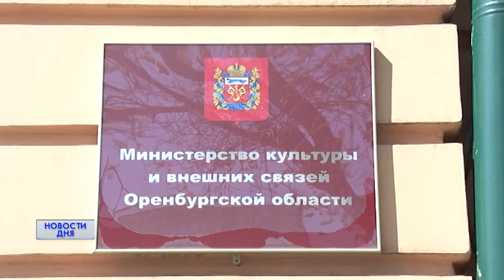Онлайн-трансляция мероприятий "Недели культуры"